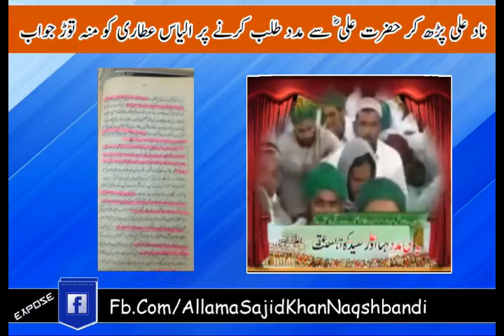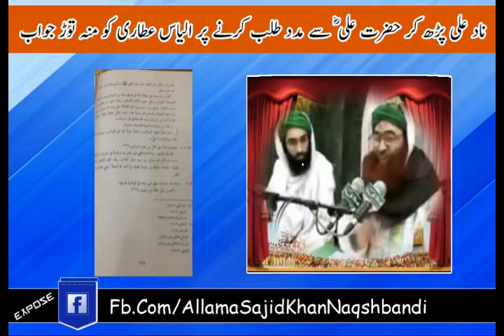Ya Ali Mushkil Kushah M. Sajid Khan Naqshbandi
ناد علی پڑھ کر حضرت علی رضی اللہ عنہ سے مدد طلب کرنے پر الیاس عطاری کو منہ توڑ جواب
جواب از مناظر اسلام مولانا ساجد خان صاحب نقشبندی مدظلہ العالی
ویڈیو کو شیئر ضرور کریں